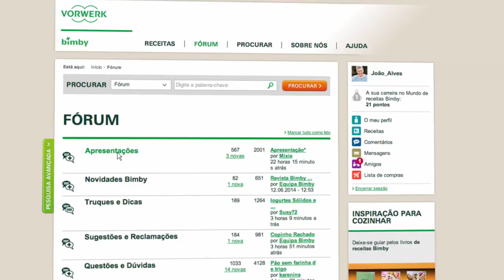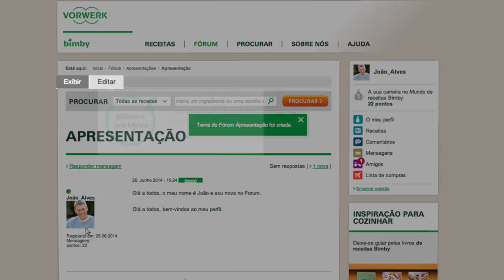Thermomix - Recipe Community - Create Post In Forum 19 - PT